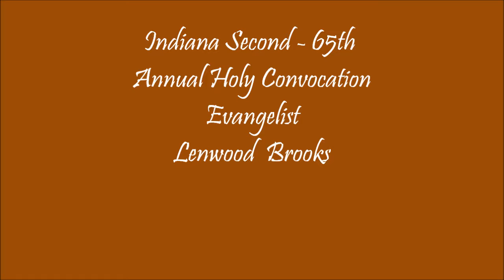Evangelist Lenwood Brooks - Indiana Second Jurisdiction 65th Annual Holy Convocation C.O.G.I.C.